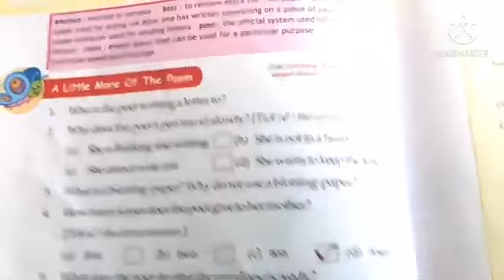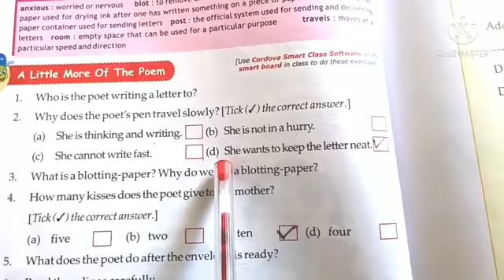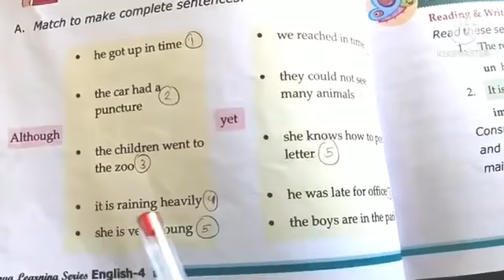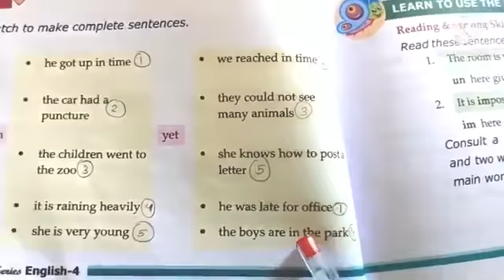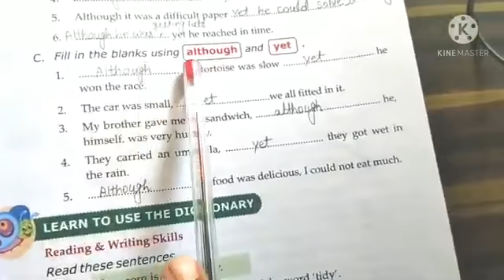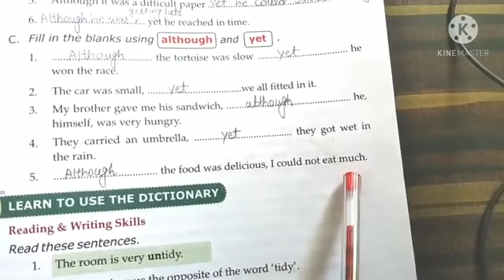4th English Revision The Letter